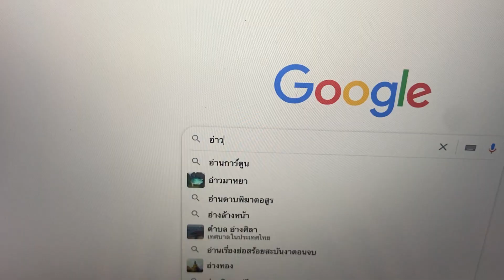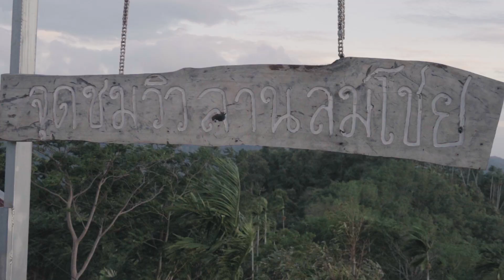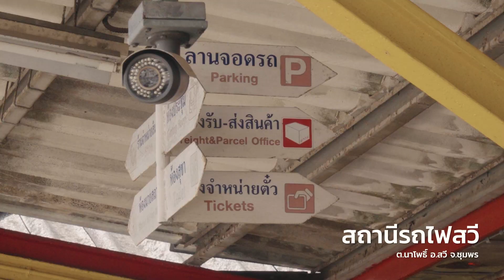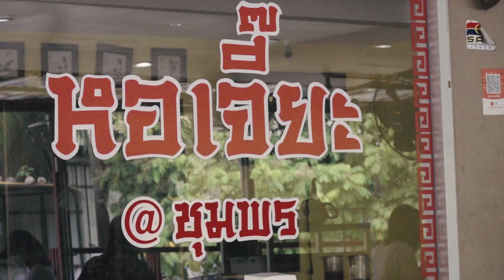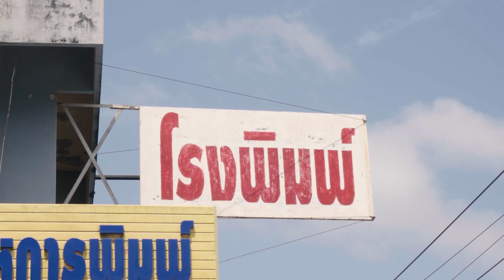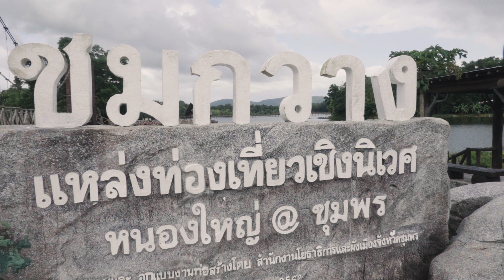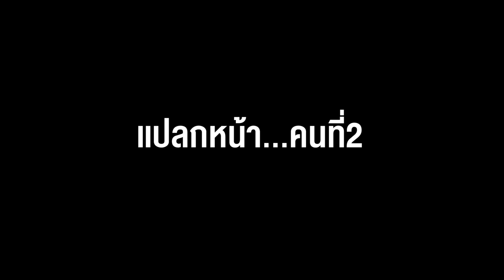ดอยตาปัง ทะเลหมอกชุมพร | ฉบับมั่วซั่ว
ลมพัดให้มาดอยตาปัง เหมา 4x4 ขึ้นดอยล่าทะเลหมอกในตำนาน แวะกินติ่มซำที่ตัวเมือง เที่ยวมั่วๆ ไปดูกวาง เจอคนแปลกหน้าเต็มไปหมดดดดดด

สวัสดีชุมพร ฉันมาถึงแล้ว